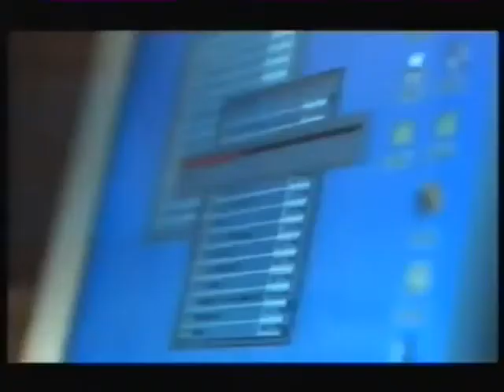ITV Adverts 2002 (6)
Ads for Coca-Cola, Nike, Ronseal, Toyota, Mastercard, Vodafone, Kit Kat, Smirnoff, Xbox, Strongbow and a trailer for Frank Skinner: Kimonos for Goalposts.